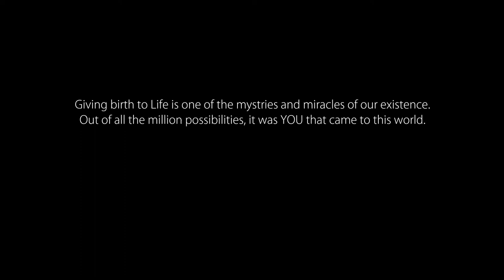Celebrating parenthood - A documentary maternity photoshoot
Memento of Shades Photography
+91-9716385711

About Us
We like to keep your best moments, beautiful memories and vibrant times forever. Photographs are the only thing that forever reminds us those times to cherish. It captures the different shades of life whatever we see and whatever we felt like at that moment. These photographs which are our “Memento of Shades” tells many story to others and they relate to it even they were not a part of it.